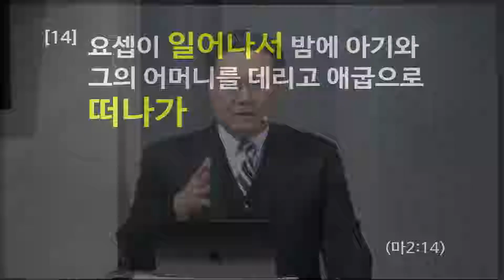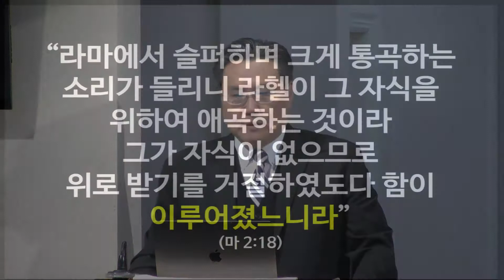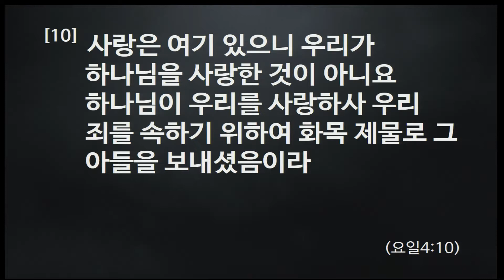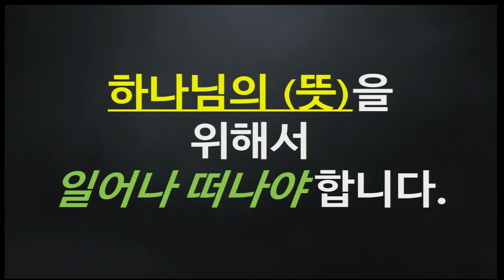[2017.12.31] '일어나 떠나라' (김일영 목사)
뉴저지 체리힐 제일교회 주일 3부 설교말씀

마 2:13~23